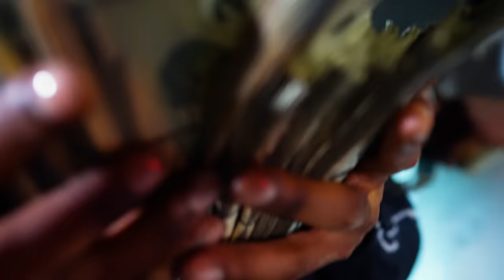IME Casino FT DeeBaby - Pain and Percocets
IME Casino & DeeBaby Collab On Hit Feature Pain & Percocets